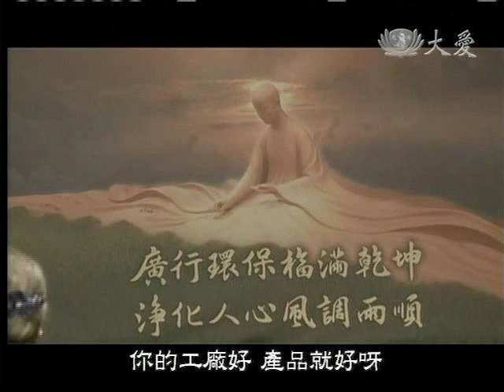20110615《師徒之間》資深委員。林智慧